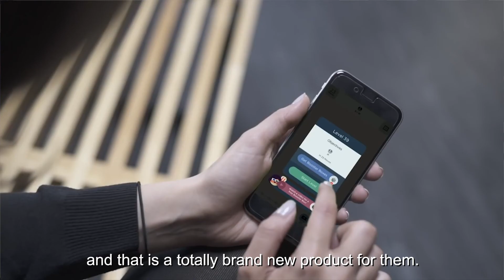Jam City Weighs in on 2018 Gaming Trends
Hear from Jam City's Senior Director, Ad Monetization, Sally Lu, share her insights on what gaming trends we can expect to see over the course of 2018.